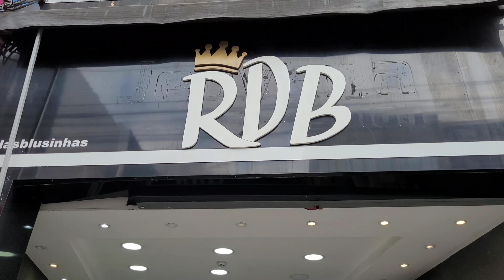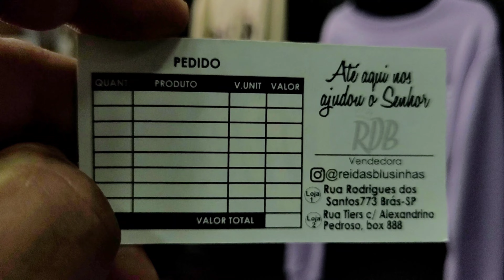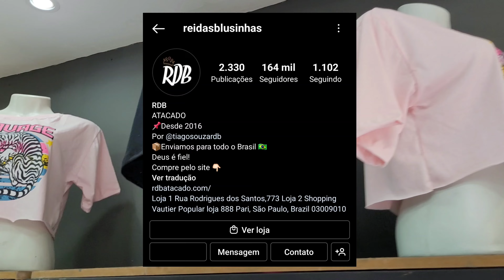A FONTE DAS BLUSINHAS FEMININAS - CROPPED MOLETINHO - CAMISETAO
fabricante do brás sp blusinha e cropped femininas .